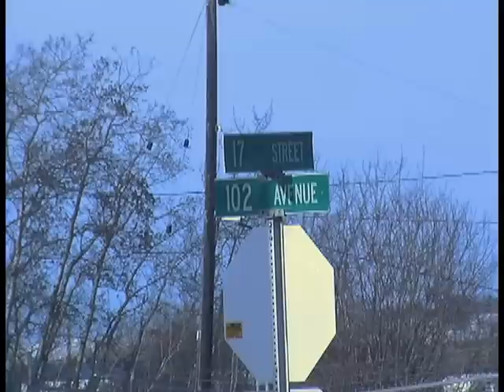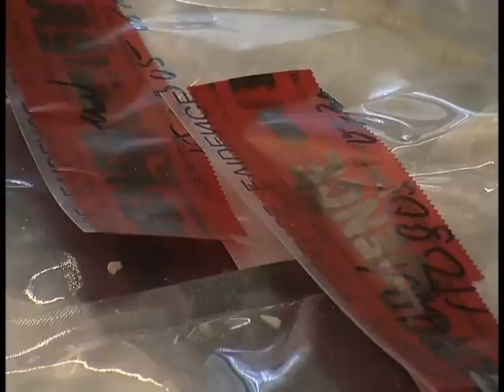May14 - Dawson Creek February Shooting Update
More information on some of Dawson Creek's largest and most recent RCMP busts is being released.  @NatalieQuinlan reports.